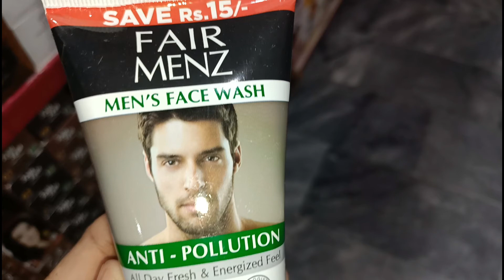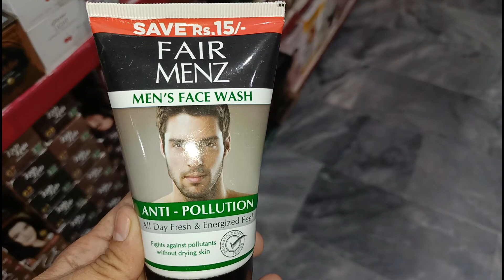Fair Men's anti Pollution face wash |fair Skin Remedy| glamsonni